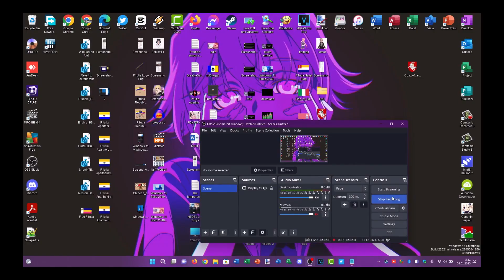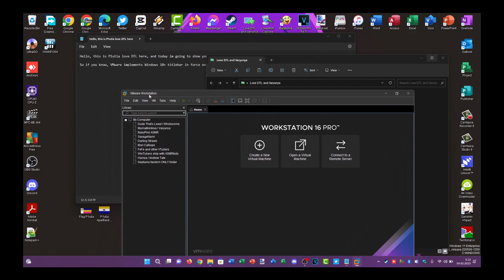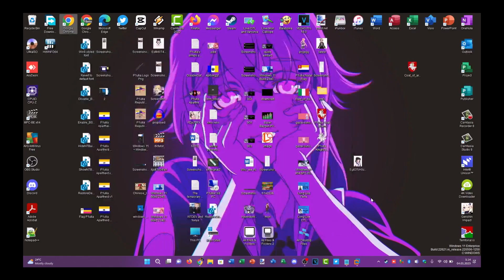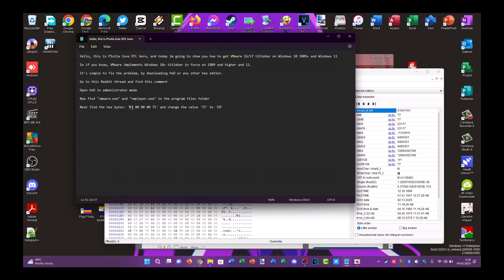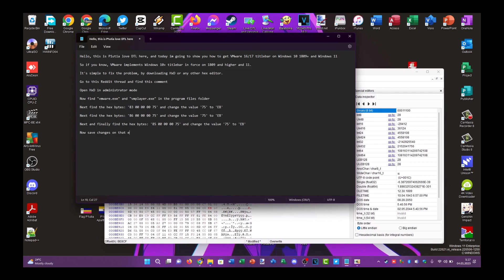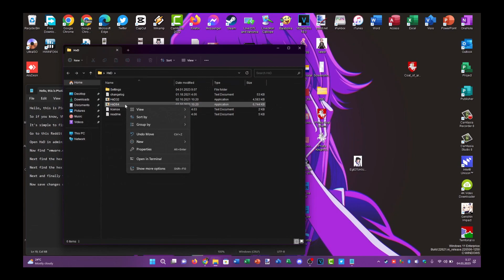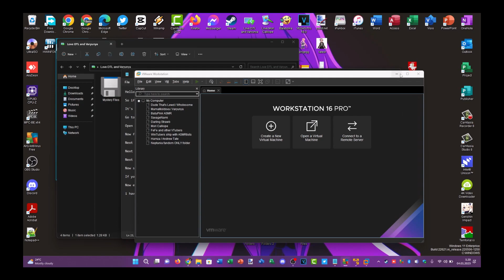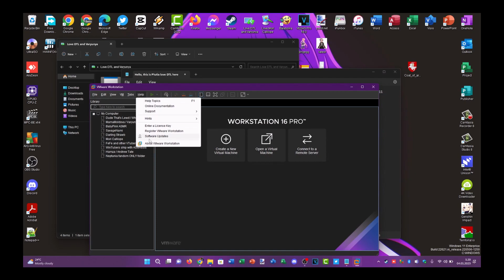How to get colored Windows 10/11 titlebar back on VMware 16/17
This is only for Windows 10 1809+ and Windows 11 only. This method is unnecessary for 1803 and below.